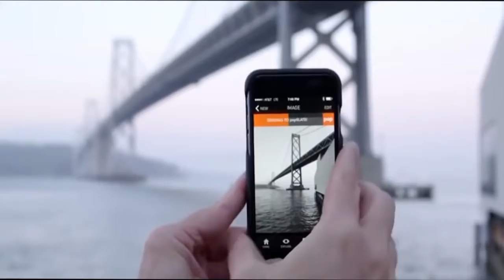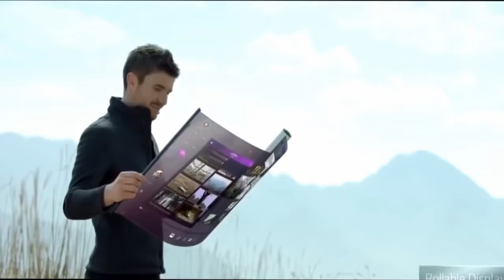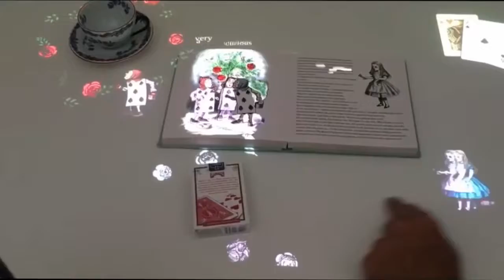Amazing Inventions You Need To See 2017 - Awesome Technology Inventions - Most Satisfying Video 201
Amazing Inventions You Need To See 2017 - Awesome Technology Inventions - Most Satisfying Video 2017 [Mr Plash].

Amazing Inventions You Need To See 2017 - Awesome Technology Inventions - Most Satisfying Video 2017